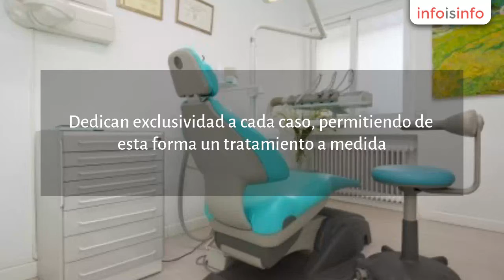Clínica dental en Majadahonda - Clínica Dental Dra. Herrero - InfoIsInfo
Clínica Dental Dra. Herrero, Clínica dental en Majadahonda. Más Información

Las Doctoras Isabel De Larroque, Carolina De Larroque y Isabel Herrero Torres son el motor de la Clínica Dental Dra. Herrero que ofrece a sus pacientes lo último en tecnología dental. Dedican exclusividad a cada caso, permitiendo de esta forma un tratamiento a medida.

El principio fundamental de nuestra Clínica Dental es practicar una odontología de calidad con vocación de excelencia y máximo respeto a la integridad del paciente. Nuestras instalaciones son modernas, de última generación, nuestro personal joven y dinámico con años de formación y experiencia. En nuestra clínica dental el paciente es lo primero, se extrema su atención, se cuidan al máximo los detalles, se custodia de forma estricta su privacidad y se ofrece un servicio de calidad, cercano, moderno y funcional.

El compromiso de todos los profesionales de la Clínica Dental Dra. Herrero es el de ofrecer a nuestros pacientes un servicio integral excelente que sin duda podemos garantizar gracias a la sólida profesionalidad de nuestros especialistas. Pero además de grandes profesionales, todos los miembros de nuestro equipo destacan por su gran trato humano.

Valoramos muy especialmente la confianza y la satisfacción de nuestros pacientes. Desde la primera visita, nuestro trato es siempre familiar y personalizado. Aconsejamos a nuestros pacientes sobre el mejor tratamiento a seguir utilizando siempre las últimas innovaciones técnicas del sector.

Tratamientos dentales